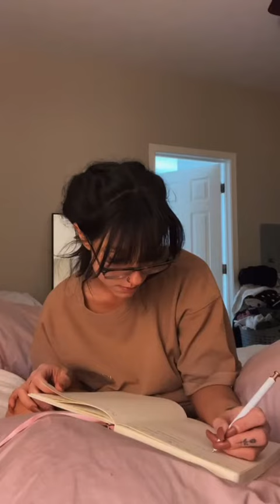3am…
You are never alone. Keep fighting for tomorrow’s light!